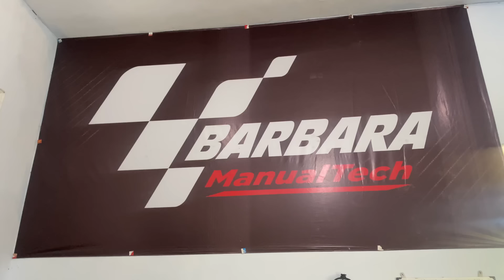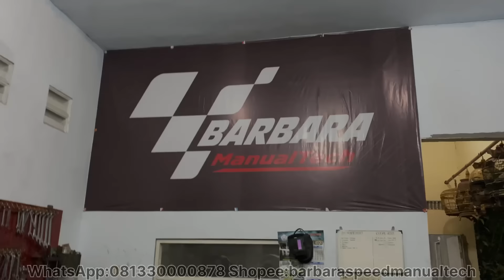SEMAKIN DIJATUHKAH SEMAKIN BANYAK PAKET MESIN DARI LUAR KOTA YANG MASUK‼️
SELAMAT DATANG DI CHANNEL RESMI BARBARA SPEED

JANGAN LUPA TERUS SUPPORT CHANNEL BARBARA SPEED
AKTIFKAN JUGA NOTIFIKASINYA AGAR KALIAN TIDAK KETINGGALAN VIDEO TERBARU DARI CHANNEL BARBARA SPEED

JANGAN SAMPAI KETINGGALAN VIDEO TERBARU DARI KAMI UNTUK MEMAJUKAN DUNIA OTOMOTIF KHUSUSNYA DI JAWA TIMUR

INFO MERCHANDISE, SPAREPART RACING BY REQUEST DARI BARBARA SPEED, SILAHKAN HUBUNGI NOMOR ADMIN : 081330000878.